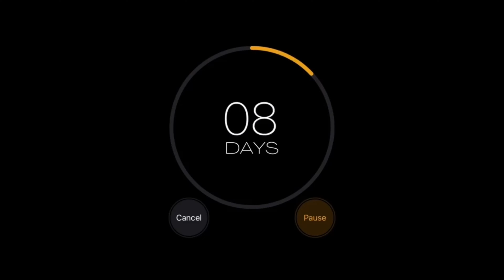QUOI DE NEUF DEPUIS DEUX MOIS ? ⏰ (Projets pour la chaîne 📁, nouveau format 📹 et musique...🔥)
Hey Salut à tous ici Blesk ça faisait un bail !  👋

Et oui cela fait deux mois que je n’ai pas publié de vidéos sur ma chaine ! Cette pause est enfin terminée ! Durant ces deux mois, il s’est passé énormément de choses ! ⏰

Je suis de retour avec des nouvelles idées de vidéos ! On reprend un rythme classique une vidéo chaque dimanche à 18h00 !  📹

Et je voulais vous dire un grand merci, car cela fait deux mois que je n’ai pas publié de vidéo et les abonnés de la chaine continue a grimper, alors merci pour votre soutien ! 💪

On se retrouve dans une prochaine vidéo, c'etait Blesk ! ✌️

⚠️ RACK D'EFFETS GRATUIT - VOICE RACK BY BLESK. ⚠️

⚠️ PDF GRATUIT ! Les meilleurs raccourcis clavier de Logic  pro ! ⚠️

Inscris-toi à ma newsletter beatmaking ! 🔉

Mes Réseaux

Mon Home Studio

► Musique 🎹

Clavier maître Arturia Keylab 49

Clavier maitre Akai mini MK3

Enceintes KRK Classic 5

Micro Rode NT1-A

Carte son Focusrite Solo

Casque Audio-Technica M40x

Mousse Acoustique Acouspanel

Egg Shaker Meinl Esset

SSD Samsung T7

Bras de micro Tonor T-20

► Bureau ⌨️

Ordinateur MacBook Air

Magic Mousse

Magic Keyboard

► Logiciels 💻

📸 Tournage : Moi-même

✂️ Montage : Moi-même